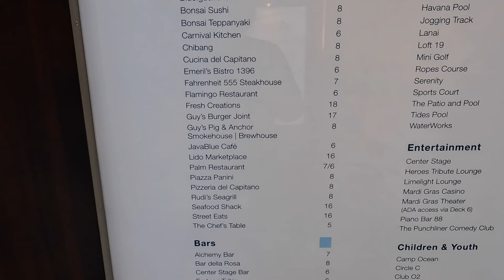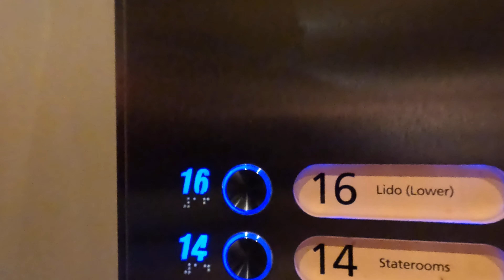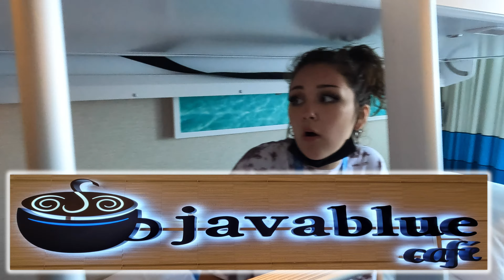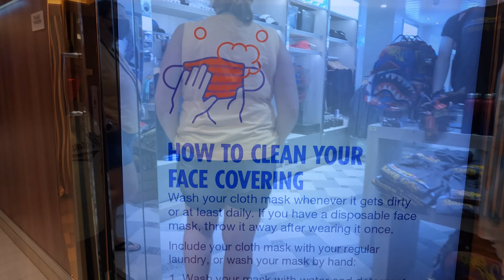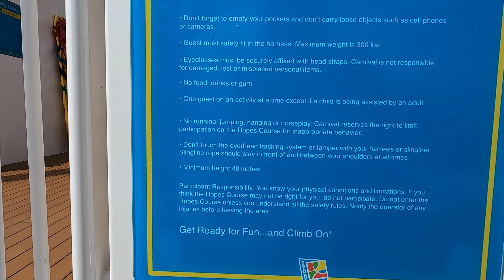THRILL-SEEKING ADVENTURE ON THE CARNIVAL MARDI GRAS ROPES COURSE | EPISODE 7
Get ready for an adrenaline-pumping experience as we take on the ropes course on the Carnival Mardi Gras cruise ship. With its towering heights and challenging obstacles, this course is not for the faint of heart - but for those seeking a thrilling adventure, it's an experience that won't be forgotten.

The course itself consists of multiple levels, each with a different set of obstacles to conquer. From tightropes to swinging logs to cargo nets, each challenge tests our balance, strength, and courage. And at each level, we're rewarded with breathtaking views of the ship and the ocean beyond.

One of the highlights of the ropes course is the zipline, which takes us soaring across the deck of the ship with the wind rushing past our faces. It's a moment of pure exhilaration, and we can't help but let out a whoop of joy as we glide through the air.

Throughout our adventure, we're impressed by the professionalism and expertise of the staff, who are always on hand to offer encouragement and assistance when needed. And for those who prefer a slightly less intense experience, there's a smaller, junior version of the ropes course that's perfect for kids and those who are a little more cautious.

So come along with us as we conquer the ropes course on the Carnival Mardi Gras and experience the thrill of a lifetime. It's an adventure that will push you to your limits and leave you feeling exhilarated and empowered.

Carnival Mardi Gras Ropes Course
freedom of the seas vlog
Carnival Mardi Gras Food